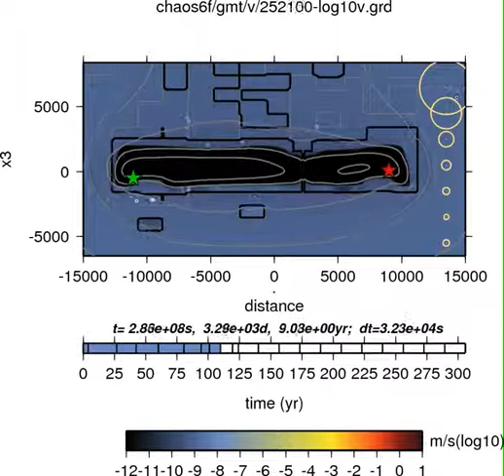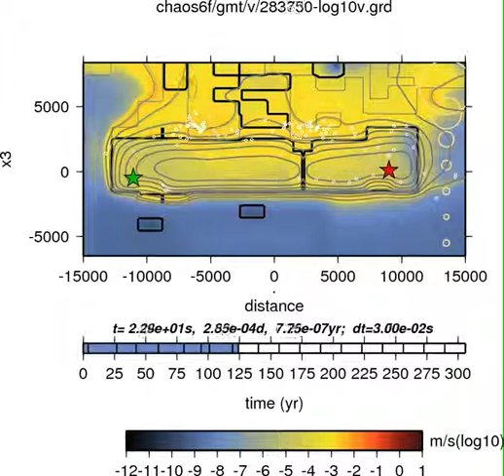Dynamic simulation of the Parkfield earthquake cycle (fault view)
A fully dynamic simulation of the earthquake cycle on the Parkfield segment of the San Andreas Fault. The fault is loaded by the relative motion between the Pacific and the North American plates. The moment is released by moment-magnitude 6 earthquakes that repeat every 20 years on average. The model shows two earthquakes starting at different ends of the seismogenic zone, as observed at Parkfield for the 1966 and the 2004 earthquakes. The animation show the slippage velocity as a function of time. The recorded seismicity at Parkfield is added to the video for reference, but is not an output of the modeling.

The video is designed with GMT.